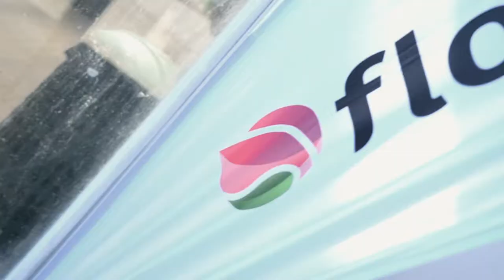Siegerportrait eines/er Florist/in EFZ - SwissSkills 2020